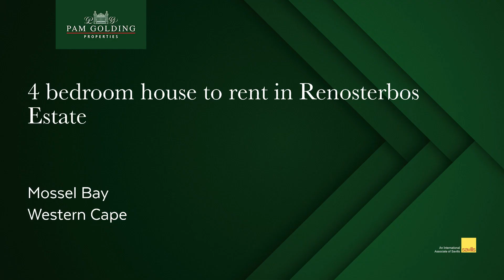4 bedroom house to rent in Renosterbos Estate | Pam Golding Properties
Newly built home in Renosterbos Village

Beautiful 3 bedroom home with an additional 1 bedroom flatlet within Renosterbos Village, in Renosterbos Estate.

This stunning new home offers exquisite finishes & extras:

- Jo-Jo tank
- Gas stove
- Inverter with Solar.
- Inside braai

Sea view.
Double garage.
Dog Friendly.

Water & electricity are for the tenant's account, billed monthly by the HOA.

Please note that this is within the retirement community on the estate and as such specifically applicants 50 years and above will be considered.

Available from 1 December 2023 on a long term rental.